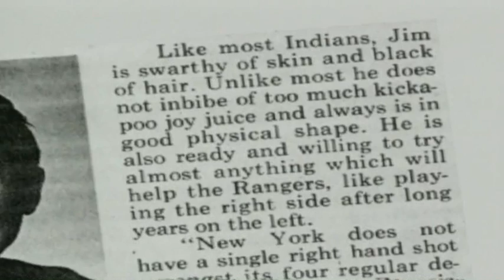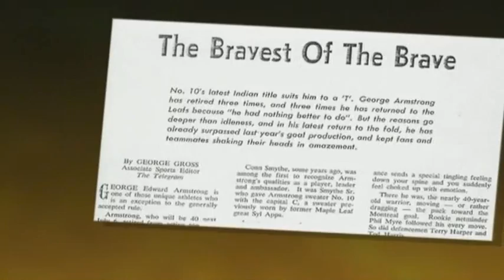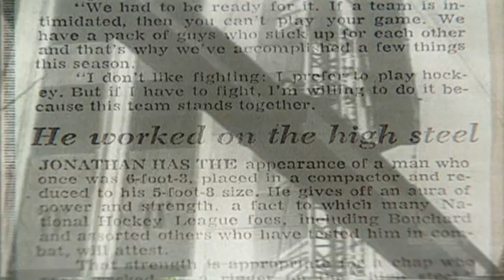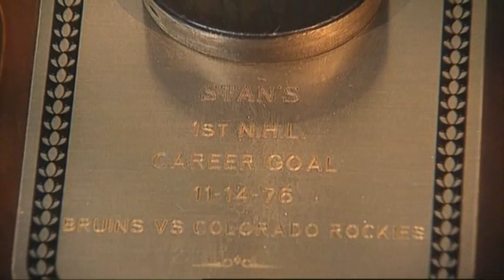They Call me Chief Ch 03 of 09